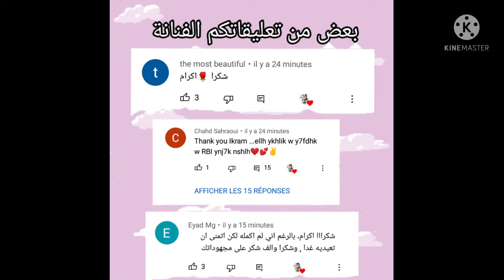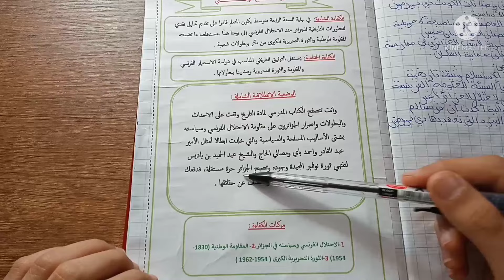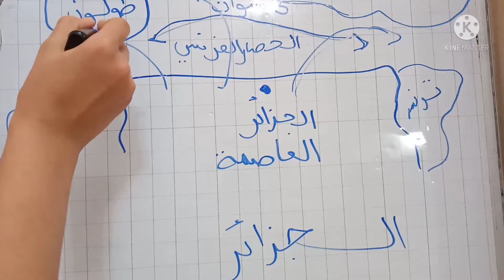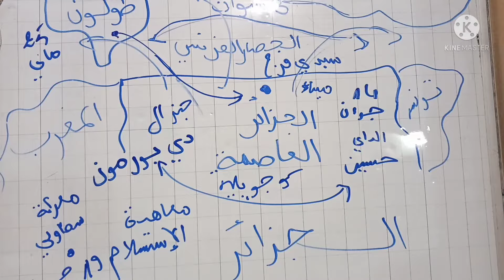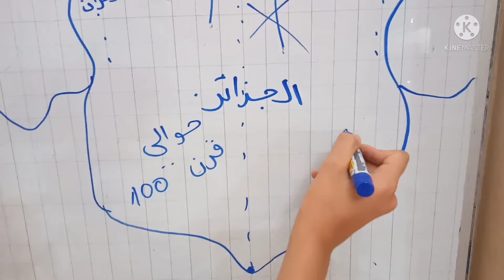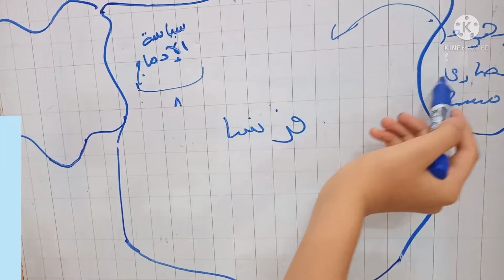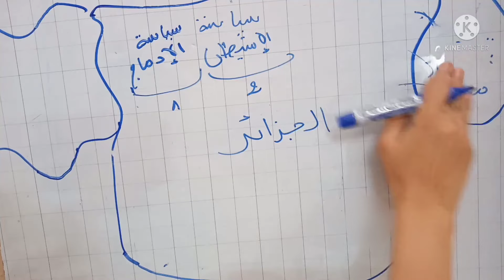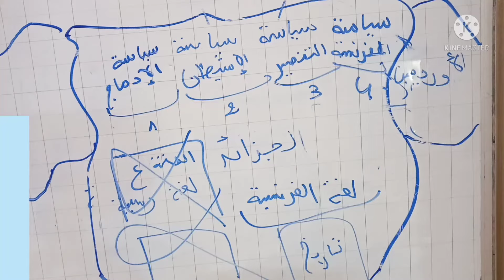الإحتلال الفرنسي للجزائر وسياسته الإستعمارية للسنة الرابعة متوسط 2021-2022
فيديوا اليوم عبارة عن شرح درس الإحتلال الفرنسي للجزائر وسياسته الإستعمارية للسنة الرابعة متوسط في مادة التاريخ حيث ينقسم إلى قسمين :
القسم الأول : مراحل الإحتلال الفرنسي للجزائر تناول
1- مرحلة الحصار العسكري
2-الهجوم وسقوط العاصمة
3-مرحلة التوسع
القسم الثاني :السياسة الإستعمارية في الجزائر تناول
1-سياسة الإدماج و مظاهرها
2- سياسة الإستيطان و مظاهرها
3- سياسة التنصير و مظاهرها
4- سياسة الفرنسة و مظاهرها
وفي الأخير إدماج جزئي تناول الإنعكاسات السياسية الإستعمارية
بالتوفيق للجميع 🥑

ملاحظة :
إن أخطات فمن عمل الشيطان و إن اصبت فالحمد لله
لاتنسوا الإشتراك بالقناة وتفعيل زر جرس التنبيهات حتى تصلكم كامل الإشعارات إعجاب بالفيديو ونشر الفيديوهات حتى تعم الفائدة الجميع